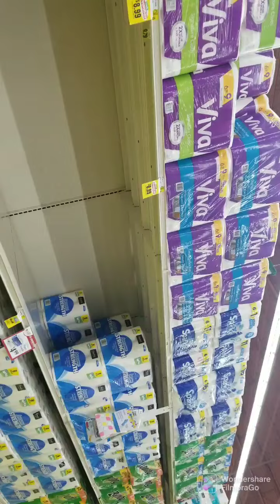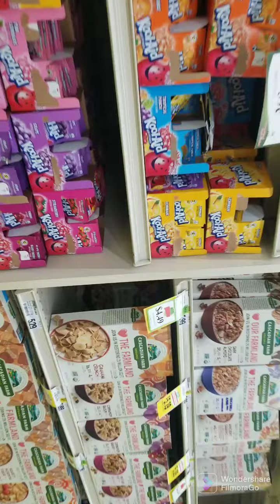Grocery Mart tour